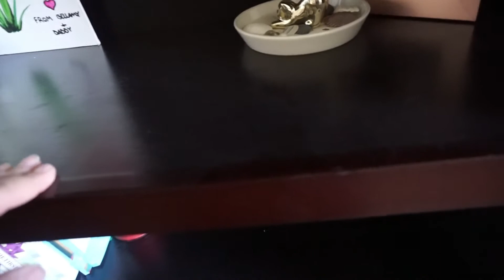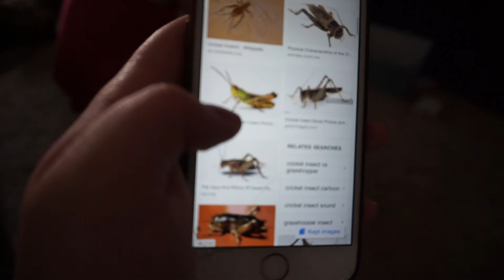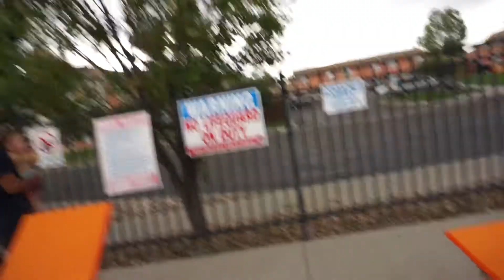GOING CRAZY & COCO EASTER EGG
Jasmine deals with Bellamy being fussy, cleans up, hangs out with family, and then goes swimming
VigilFam

Vlog Equipment:
Sony Alpha 5100